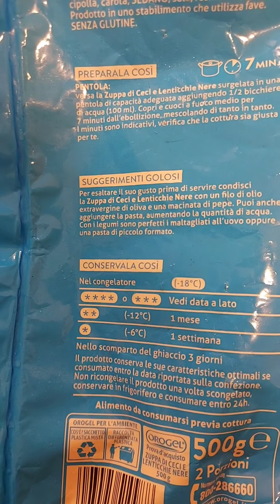oh, stasera leggeri